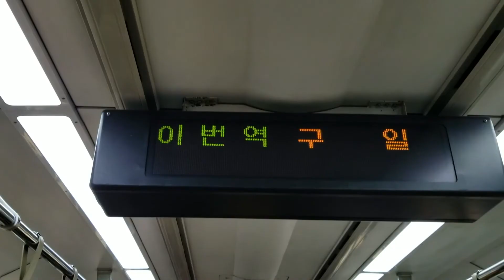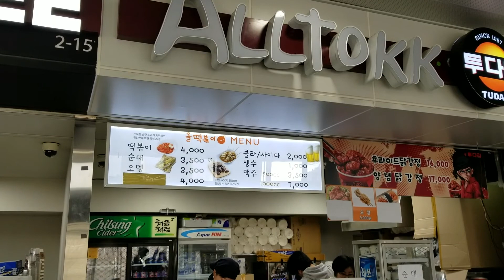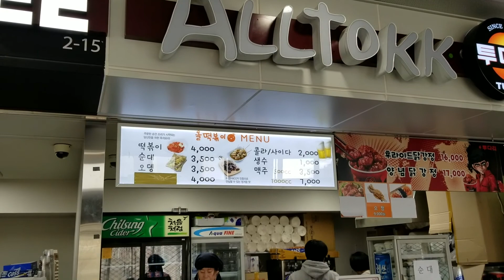Korean Baseball in Seoul | Kiwoom Heroes (Sports Vlog #12)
On this day, I headed to the Gocheok Sky Dome, to give a full run-down on what going to a Kiwoom Heroes is like. This is their first season with the new "Kiwoom" name, as previously they were known as the Nexen Heroes. They play in the KBO's only indoor stadium, and the atmosphere here is unlike any other in Korea, while still being located in Seoul.

Beat used in the background: outofservice. - her fish tank
Be sure to check out his stuff for some chill Korean hip-hop.